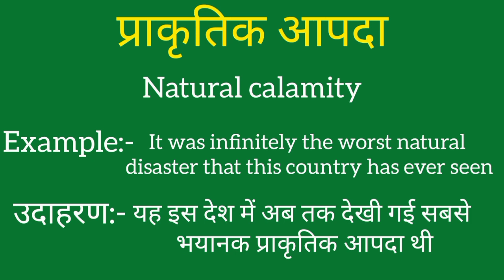Prakritik aapda ko english mein kya kahate hain | Prakritik aapda ki meaning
Prakritik aapda ko english mein kya kahate hain
Prakritik aapda ki meaning
Prakritik aapda ki spelling
Prakritik aapda ki english